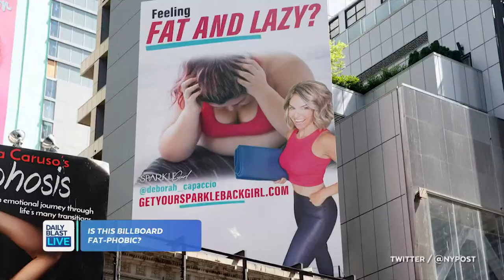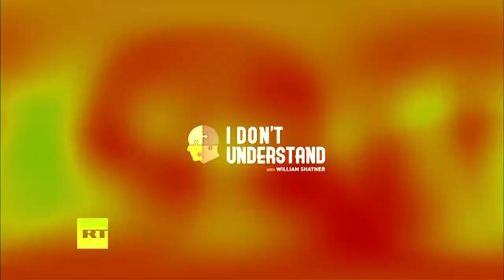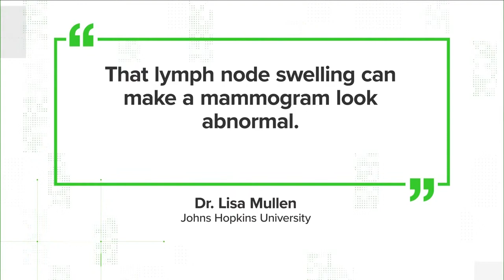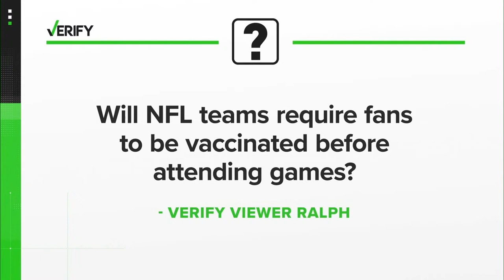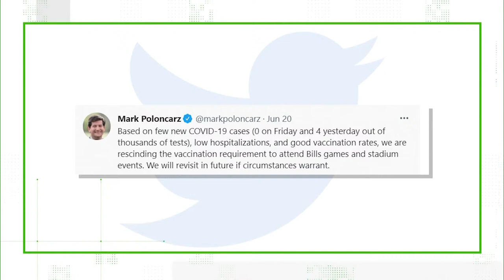DBL Early Show | Thursday July 22, 2021